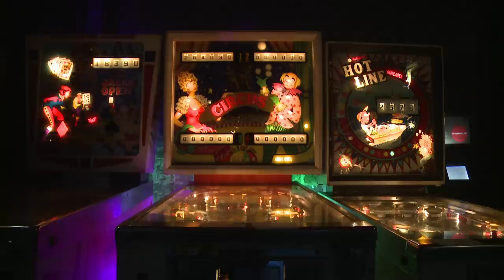Professor Vanessa's Wondershow arrives at the Roundhouse!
Step back in time as our Main Space is transformed into a timeless village green for a magical immersive carnival experience that celebrates the golden era of circus.

Walk through a lost world of original vintage circus side-shows dating back to the 1930s-1950s and gasp at the hair-raising aerial performances, contemporary cabaret and illusion. Peek at the headless lady if you dare, marvel at the girl in the goldfish bowl, feel the power of Electra, the 27,000 volt girl and gaze with wonder at the spectacle that unfolds around you.

The show features an enviable line up of artists from the circus, cabaret and variety world including Miss Behave, Marawa The Amazing, Jon Marshall and his Sideshow Illusions and The Insect Circus.

The show was conceived by Professor Vanessa Toulmin, Director of the National Fairground Archive in Sheffield and one of the world's leading experts on the history of the art form.